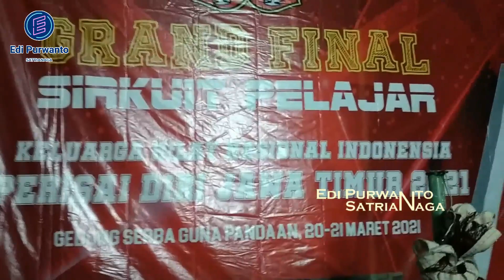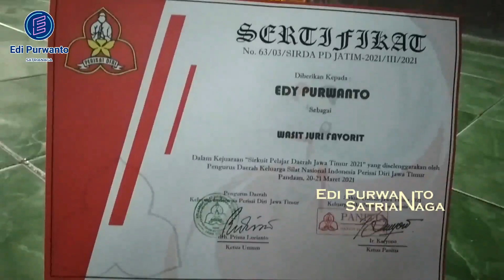Terbongkar!!!. Kunci Rahasia Juara Umum 3 di Sirda Perisai Diri Jatim Tahun 2021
Berbagai polemik dan masalah pasti selalu ada dalam usaha kita untuk mencapai target tertentu. Oleh karenanya dalam video kami berbagi perjuangan serta cara kontingen peraih juara umum 3 sirda Perisai Diri Jatim ini dalam mengatasi berbagai persoalan yang mereka hadapi.